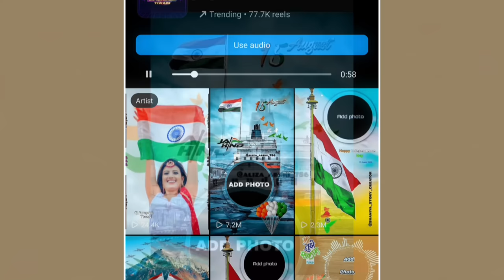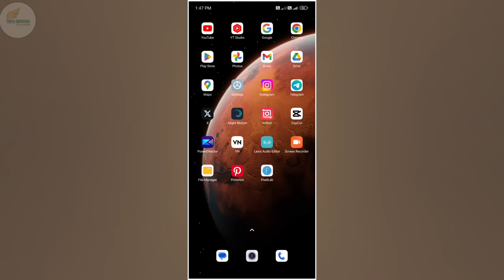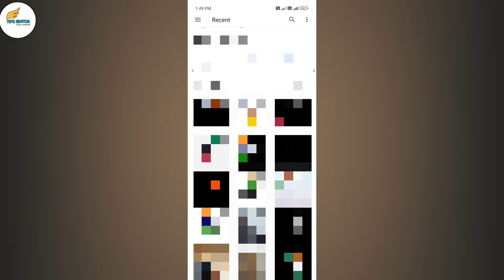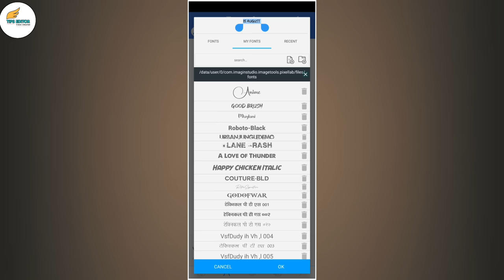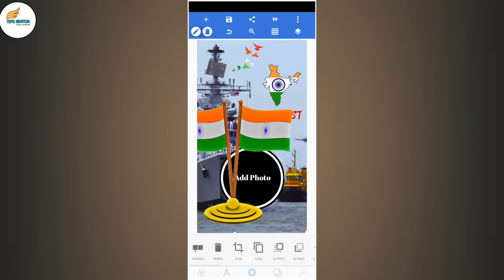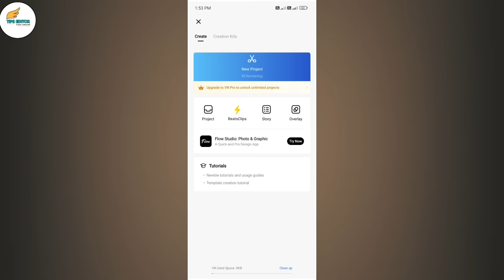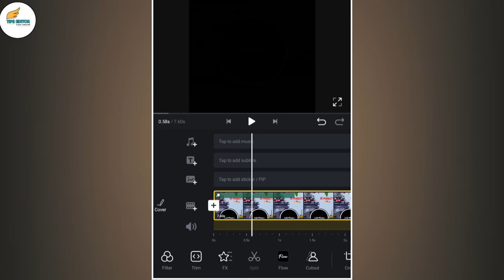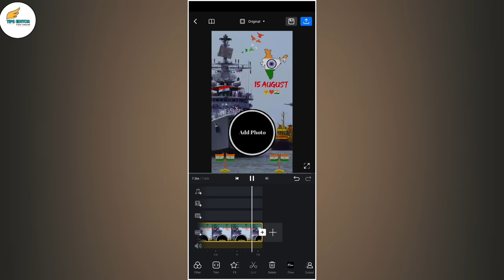Instagram Trending Add Photo Desh Bhakti Status Kaise Banaye | 15 August Add Photo Video Editing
Video Topic :-
Dosto is video me bataya gaya hai app instagram trending add photo wala desh bhakti status video kaise banaye, Thanks 😊

Friends, in this video you have been told how to make Desh Bhakti status video with Instagram trending ad photo. Thanks 😊